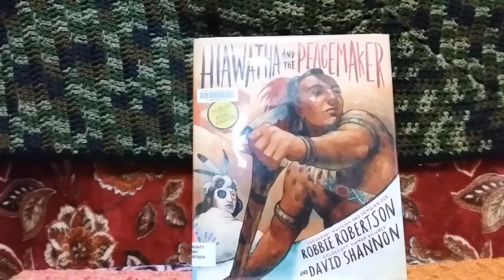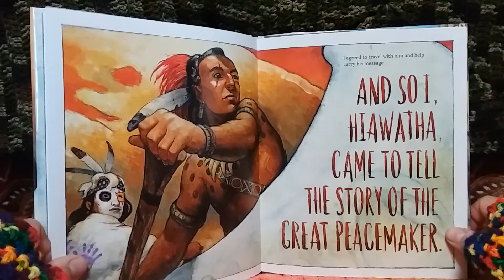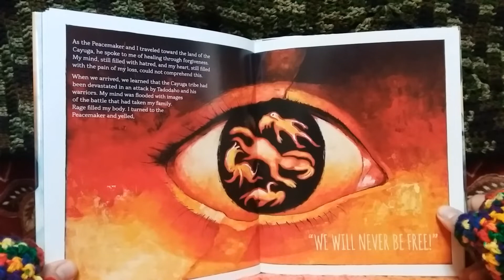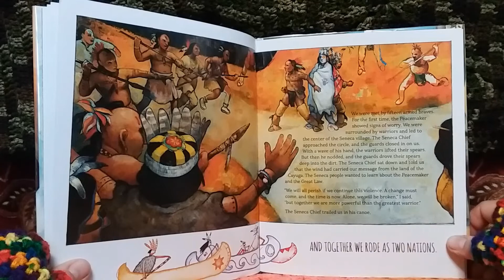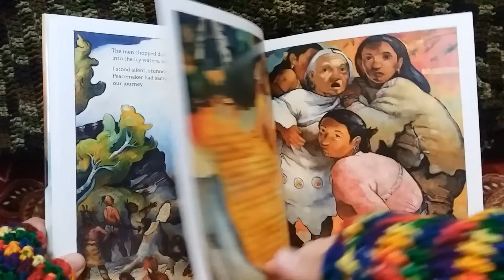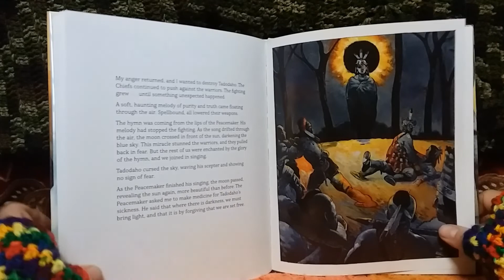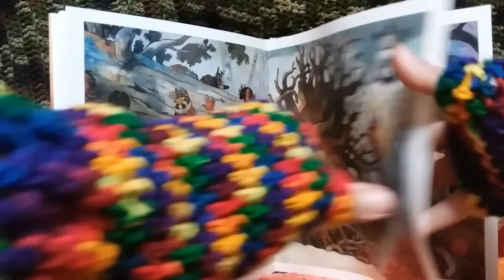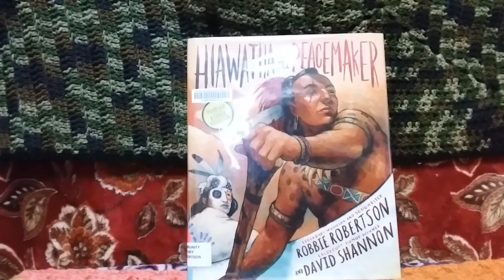Hiawatha and the Peacemaker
by Robbie Robertson
and David Shannon